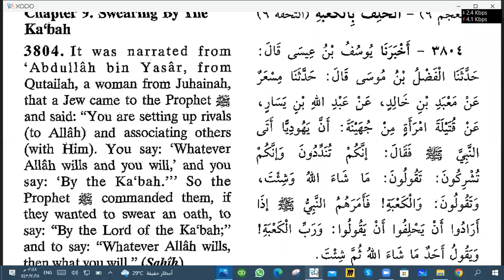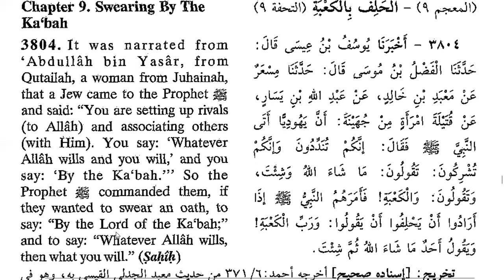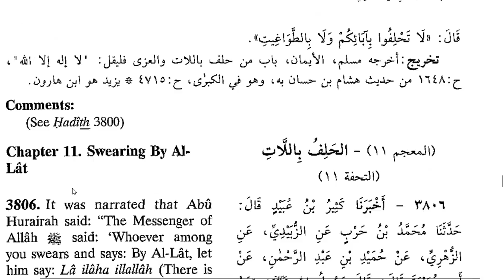Sunan Nasai Hadith 3804: Can you swear by the Kaaba 🕋?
According to the Hadith 3804 of Sunan an-Nasai, we can't swear by anything or person except Allah almighty. So, we must avoid such swearing.

حديث 3804

أَخْبَرَنَا يُوسُفُ بْنُ عِيسَى، ‏‏‏‏‏‏قَالَ:‏‏‏‏ حَدَّثَنَا الْفَضْلُ بْنُ مُوسَى، ‏‏‏‏‏‏قَالَ:‏‏‏‏ حَدَّثَنَا مِسْعَرٌ، ‏‏‏‏‏‏عَنْ مَعْبَدِ بْنِ خَالِدٍ، ‏‏‏‏‏‏عَنْ عَبْدِ اللَّهِ بْنِ يَسَارٍ، ‏‏‏‏‏‏عَنْ قُتَيْلَةَ امْرَأَةٍ مِنْ جُهَيْنَةَ، ‏‏‏‏‏‏أَنَّ يَهُودِيًّا أَتَى النَّبِيَّ صَلَّى اللَّهُ عَلَيْهِ وَسَلَّمَ،‏‏‏‏ فَقَالَ:‏‏‏‏ إِنَّكُمْ تُنَدِّدُونَ،‏‏‏‏ وَإِنَّكُمْ تُشْرِكُونَ،‏‏‏‏ تَقُولُونَ:‏‏‏‏ مَا شَاءَ اللَّهُ وَشِئْتَ،‏‏‏‏ وَتَقُولُونَ:‏‏‏‏ وَالْكَعْبَةِ. فَأَمَرَهُمُ النَّبِيُّ صَلَّى اللَّهُ عَلَيْهِ وَسَلَّمَ:‏‏‏‏ إِذَا أَرَادُوا أَنْ يَحْلِفُوا أَنْ يَقُولُوا:‏‏‏‏ وَرَبِّ الْكَعْبَةِ، ‏‏‏‏‏‏وَيَقُولُونَ:‏‏‏‏ مَا شَاءَ اللَّهُ، ‏‏‏‏‏‏ثُمَّ شِئْتَ. (صَحِيحٌ)

It was narrated from 'Abdullah bin Yasar, from Qutailah, a woman from Juhainah, that a Jew came to the Prophet ﷺ and said: You are setting up rivals (to Allah) and associating others (with Him). You say: 'Whatever Allah wills, and you will,' and you say: 'By the Kabbah.' So, the Prophet commanded them, if they wanted to swear an oath, to say: By the Lord of the Ka'bah; and to say: Whatever Allah wills, then what you will. (صَحِيحٌ)

´قبیلہ جہینہ کی ایک عورت قتیلہ رضی اللہ عنہا سے روایت ہے کہ` ایک یہودی نے نبی اکرم صلی اللہ علیہ وسلم کے پاس آ کر کہا: تم لوگ (غیر اللہ کو اللہ کے ساتھ) شریک ٹھہراتے اور شرک کرتے ہو، تم کہتے ہو: جو اللہ چاہے اور آپ چاہیں، اور تم کہتے ہو: کعبے کی قسم! تو نبی اکرم صلی اللہ علیہ وسلم نے انہیں حکم دیا کہ جب وہ قسم کھانا چاہیں تو کہیں: ”کعبے کے رب کی قسم!“ اور کہیں: ”جو اللہ چاہے پھر آپ جو چاہیں“۔ (صَحِيحٌ)
Can you swear by your forefathers?
According to the Hadith 3805 of Sunan An Nasai, we are not allowed to wear by our forefathers. We can only swear by Allah almighty.
حديث 3805

أَخْبَرَنَا أَحْمَدُ بْنُ سُلَيْمَانَ، ‏‏‏‏‏‏قَالَ:‏‏‏‏ حَدَّثَنَا يَزِيدُ، ‏‏‏‏‏‏قَالَ:‏‏‏‏ أَنْبَأَنَا هِشَامٌ، ‏‏‏‏‏‏عَنْ الْحَسَنِ، ‏‏‏‏‏‏عَنْ عَبْدِ الرَّحْمَنِ بْنِ سَمُرَةَ، ‏‏‏‏‏‏عَنِ النَّبِيِّ صَلَّى اللَّهُ عَلَيْهِ وَسَلَّمَ، ‏‏‏‏‏‏قَالَ:‏‏‏‏ لَا تَحْلِفُوا بِآبَائِكُمْ، ‏‏‏‏‏‏وَلَا بِالطَّوَاغِيتِ. (صَحِيحٌ)

It was narrated from 'Abdur-Rahman bin Samurah that the Prophet ﷺ said: Do not swear by your forefathers or by false gods (At-Tawaghit). (صَحِيحٌ)

´عبدالرحمٰن بن سمرہ رضی اللہ عنہ کہتے ہیں کہ` نبی اکرم صلی اللہ علیہ وسلم نے فرمایا: ”اپنے باپ دادا کی قسم نہ کھاؤ، اور نہ طاغوتوں (جھوٹے معبودوں) کی“۔ (صَحِيحٌ)